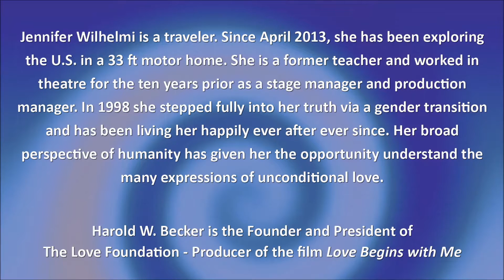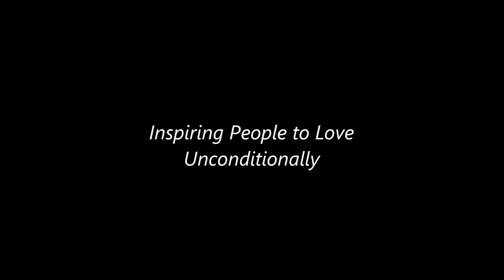Love Begins With Me with Jennifer Wilhelmi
TLF TV presents the Love Begins With Me film project interview series with Harold W. Becker interviewing Jennifer Wilhelmi. In these videos, the host explores the nature of unconditional love with each guest and how it has been a natural part of their lives along with how this universal love is a transformative element for positive change both individually and collectively.

Jennifer Wilhelmi is a traveler. Since April 2013 she has been exploring the U.S.in a 33 ft motor home. She is a former teacher and has worked in theatre for the ten years prior as a stage manager and production manager. In 1998 she stepped fully into her truth via a gender transition and has been living her happily ever after ever since. Her numerous experiences and insights have given her a broad perspective of humanity and the opportunity to experience and understand the nature and many expressions of unconditional love.

Harold W. Becker is the Founder and President of The Love Foundation – the Producer of the Love Begins With Me film project. He is one of the hosts of these inspired interviews with special guests from around the world.

The Love Foundation is a 501(c)3 nonprofit organization with the mission of inspiring people to love unconditionally. Established in 2000, TLF has become the internationally recognized leading resource for understanding and applying unconditional love. Our vision is to assist people by building a practical foundation and experience of love within individuals and society as a whole, through our education, research and charitable programs. "The Home of Global Love Day each May 1st.